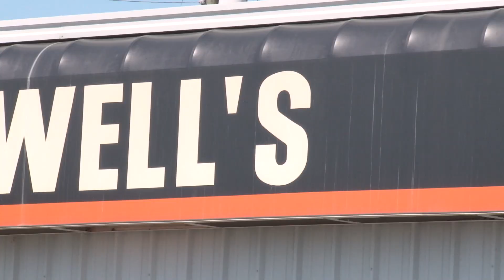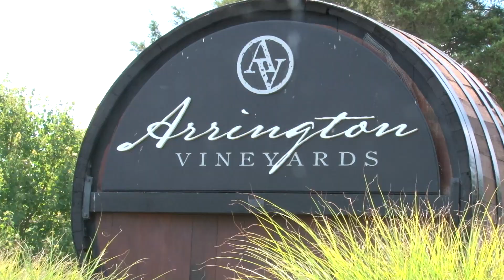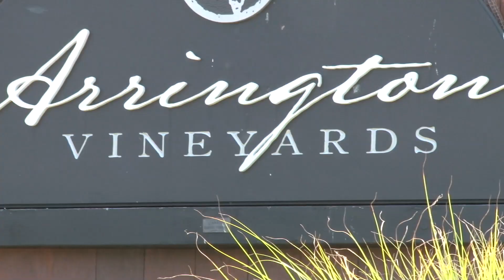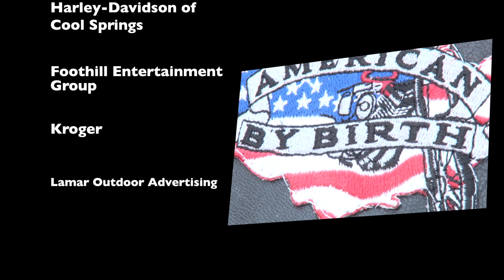Poker Run - Riders For Homes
The Key Alliance brought bikers and music artists together to support services for the homeless in Nashville, Tennessee.  This video shows the first and last stop of the Poker Run at Boswell's Harley-Davidson in Nashville and Arrington's Vineyards in Arrington, Tennessee. Brief excerpts from concert performers are also shown. Produced by Russ Anthony 411 for Anthony-Denmark Communications.

Video: Captured with Sony HDR-AX2000 @29.97 fps